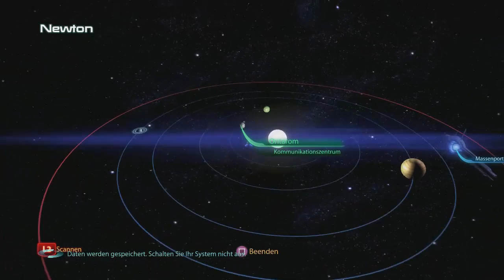Lets Play Mass Effect 3 (blind) Part 82: Cerberus Kommunikationszentrum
Heute stürmen wir das Kommunikationszentrum des Feindes. das dürfte ihn arg schwächen